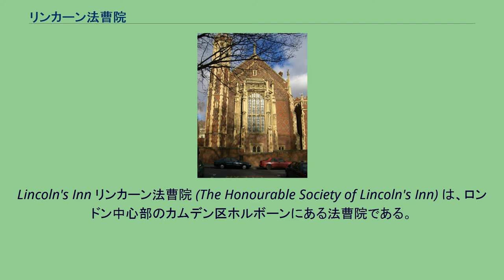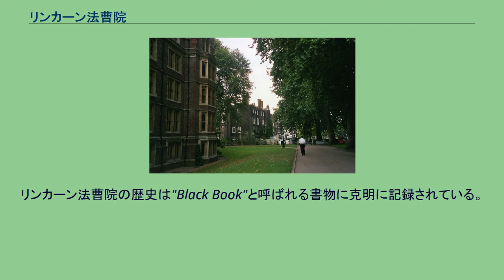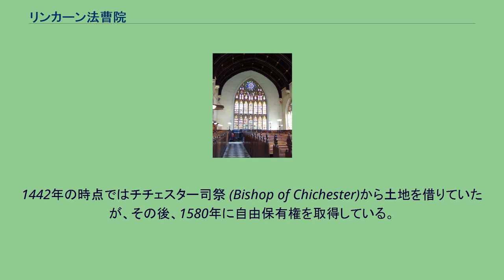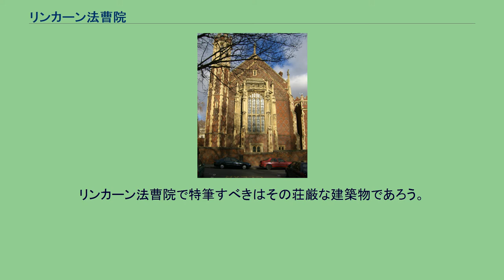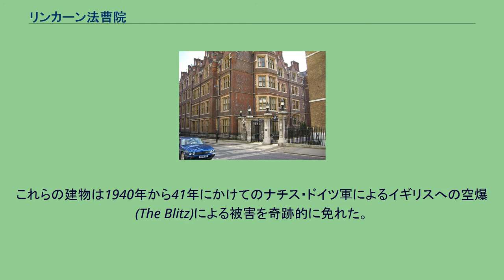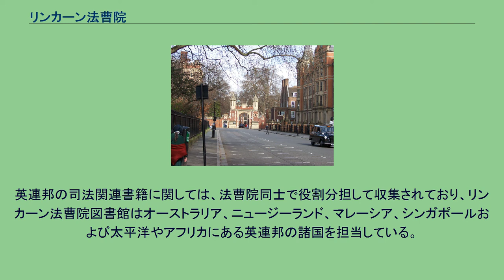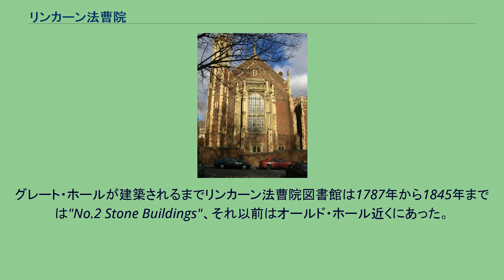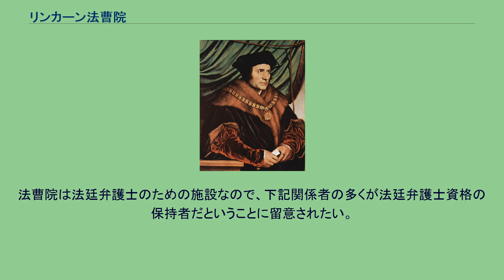リンカーン法曹院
Lincoln's Inn リンカーン法曹院 (The Honourable Society of Lincoln's Inn) は、ロンドン中心部のカムデン区ホルボーンにある法曹院である。
法曹院はロンドンに4つあり、リンカーン法曹院はその1つである。
法曹院は法廷弁護士の養成・認定に関する独占的な権限を持ち、イングランドとウェールズのすべての法廷弁護士および裁判官は4つの法曹院のいずれかに所属することが法律によって義務づけられている。
リンカーン法曹院は自らの名称にちなんだリンカーンズ・イン・フィールズに面しており、また王立裁判所にも隣接している。
ロンドン地下鉄の最寄り駅はチャンスリー・レーン駅またはホルボーン駅。
都心とは思えない静かな法曹院の敷地 ニュー・チャペル リンカーン法曹院図書館 リンカーン法曹院は法廷弁護士の育成・認定を行う非営利の協会組織である。
他の3つの法曹院同様に、5世紀以上におよぶ歴史を持ち、その敷地内に図書館、宿泊施設、ダイニング、チャペル、庭園などを持つ。
リンカーン法曹院の歴史は"Black Book"と呼ばれる書物に克明に記録されている。
この書物は主に法曹院の財政的な事柄を記載したもので1422年の版から存在する。
この1422年の版はリンカーン法曹院が1422年より遙に昔から存在したと記述しており、リンカーン法曹院が最古の法曹院だと一般に考えられている主因となっている。
もっとも４つの法曹院は伝統的に同格であり、どの法曹院が最古かという論争はしないことになっているので、公式に最古の法曹院が決まっているわけではない。
リンカーン法曹院は遅くとも1442年から現在の場所と同じ場所にある。
1442年の時点ではチチェスター司祭 (Bishop of Chichester)から土地を借りていたが、その後、1580年に自由保有権を取得している。
またリンカーン法曹院という名称は第三代リンカーン公爵のHenry de Lacy (1249 – 1311)に由来すると考えられている。
彼の大邸宅がホルボーンの少し東にあり、彼の名前が法曹院の支援者として記載されているためである。
しかし、この説には異論もあり、リンカーン大司教であったRobert de Chesneyこそが法曹院の名称の由来であるという説もある。
Chesneyは1161年に現在のSouthampton Building (リンカーン法曹院の東隣に位置する）が立っている土地にあった"Old Temple"を取得している。
またChesneyはイングランド国王に大法官 (Chancellor)として仕えており、彼のこの役割がリンカーン法曹院の東にあるチャンスリー・レーン (Chancery Lane)という通りの名称の由来となったとされている。
リンカーン法曹院で特筆すべきはその荘厳な建築物であろう。
15世紀後半から現存するオールド・ホールやチャンスリー・レーン側の門、17世紀に整備されたニュー・チャペルとニュー・スクウェア、そしてリンカーン・イン・フィールズ側のヴィクトリア朝時代の荘厳なゴシック建築でHardwick親子 (父Philip Hardwickと息子Philip Charles Hardwick)が手がけたグレートホールと図書館などである。
これらの建物は1940年から41年にかけてのナチス・ドイツ軍によるイギリスへの空爆 (The Blitz)による被害を奇跡的に免れた。
これらの建物は英国政府の第一級指定建築物として法律によって保護されている (Listed building)。
リンカーン法曹院は、ロンドンの主要な観光スポットとは言い難いが、誰でもその敷地に無料で入ることができ、その美しい庭や建物を見学することが出来る。
リンカーン法曹院の図書館は法曹院同様長い歴史を持つ。
この図書館は1471年には記録に登場しており、現在では15万冊の蔵書数を誇る。
これらは主にイギリスの司法に関する書籍で、貴重なものも多い。
特に貴重だと考えられているのは、"Hale Manuscripts"と呼ばれているもので、英国高等法院首席裁判官まで勤めたMatthew Haleが1676年に逝去した後、彼の遺言に基づいてリンカーン法曹院に寄贈されたものである。
図書館は英国のみならず他の英連邦諸国の司法関連書籍、判例...